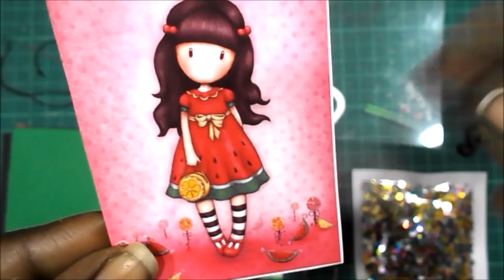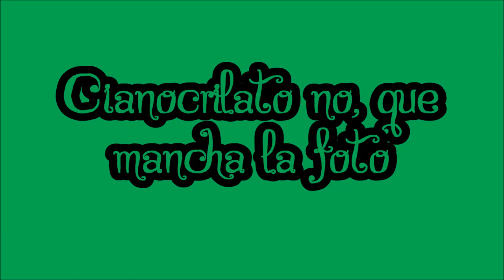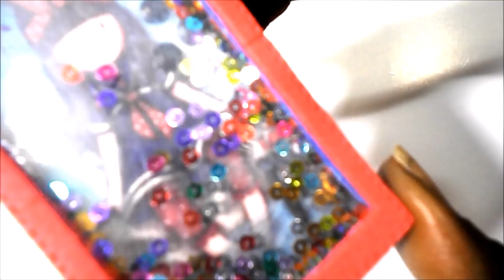DIY TUTORIAL llavero shaker inspiracion Gorjuss y qué pegamento usar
Hoy vengo tanto a enseñaros un llavero chulísimo, en este caso con una imagen preciosa de Gorjuss, como a escuchar vuestros consejos sobre pegamentos para hacer un buen llavero o tarjeta shaker. Soy toda oídos.

Espero que os guste, os animéis a hacerlo, y, sobre todo, que compartáis vuestra sabiduría "pegamentil"